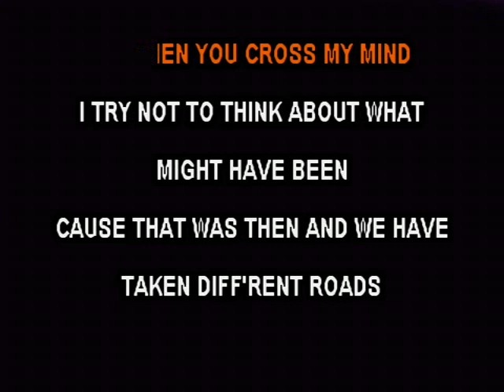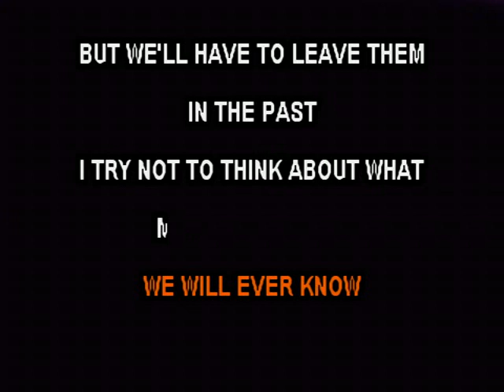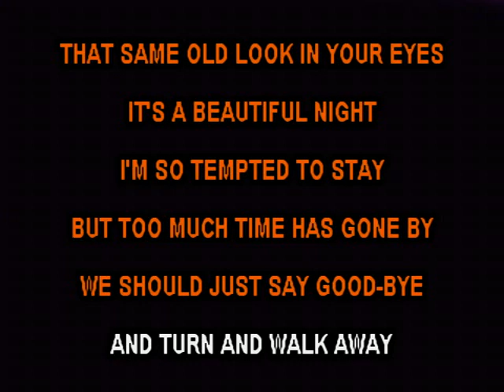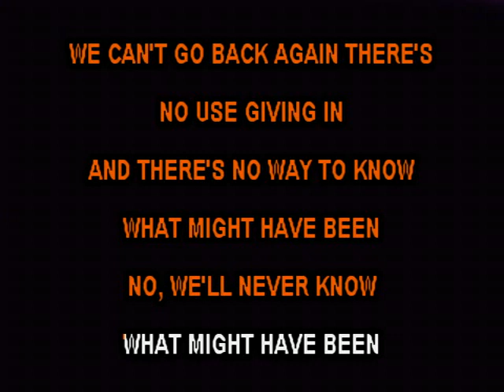What Might Have Been - Little Texas